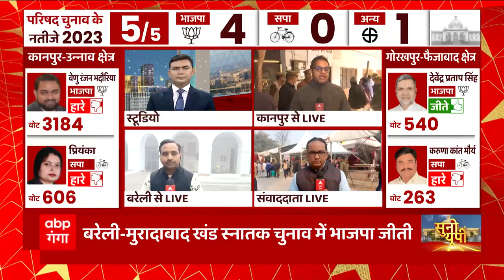UP MLC Election Result : 6वीं बार जीते राजबहादुर चंदेल ने कैमरे पर क्या कहा ?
UP MLC Election Result : छवीं बार जीते राजबहादुर चंदेल ने कैमरे पर क्या कहा ?